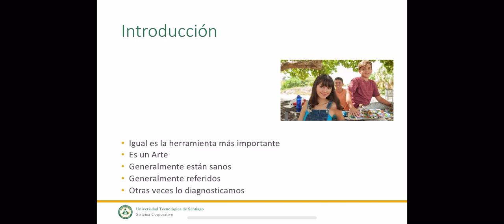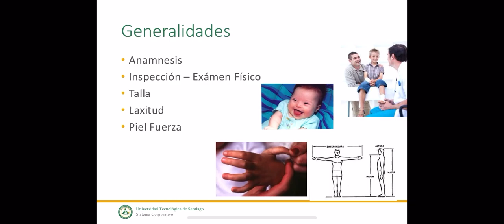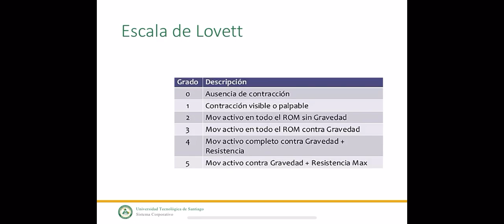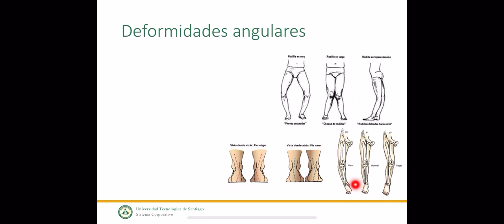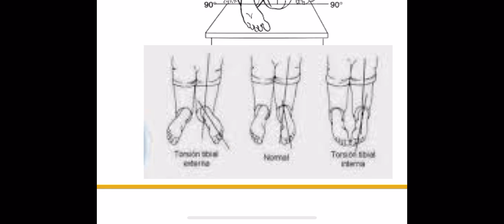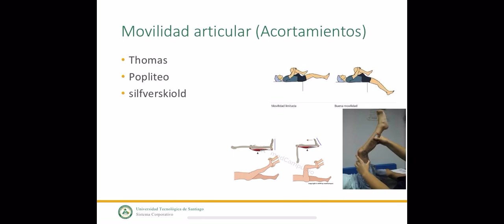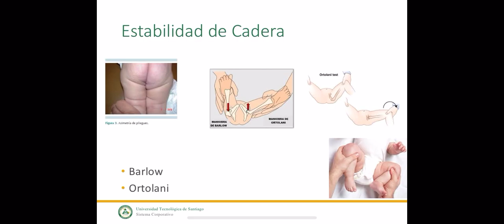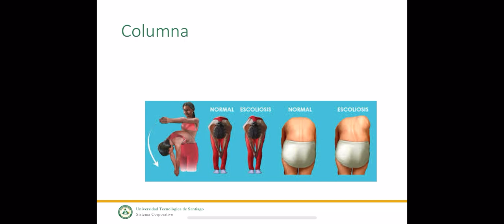Historia clinica 2 (ortopedia infantil)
Algunas pruebas especiales y detalles a tomar en cuenta en ortopedia a la edad pediátrica